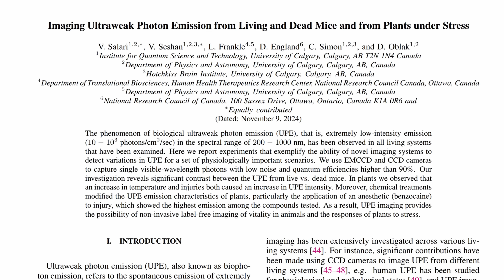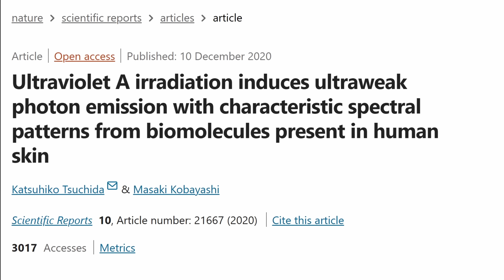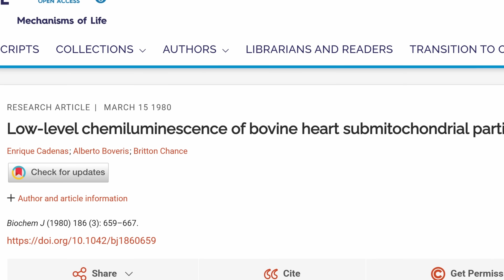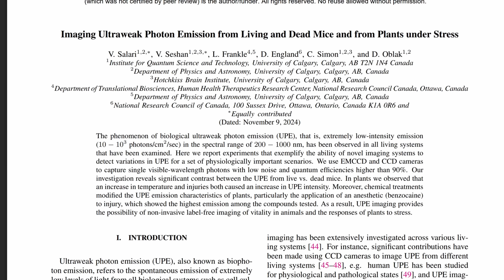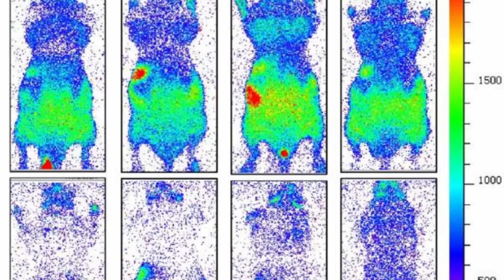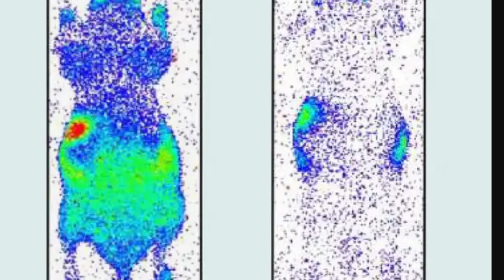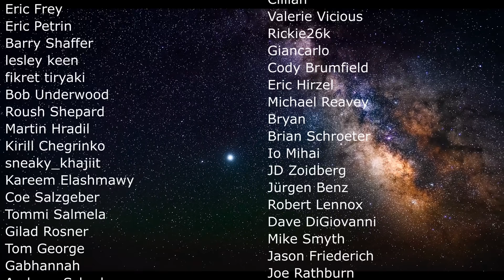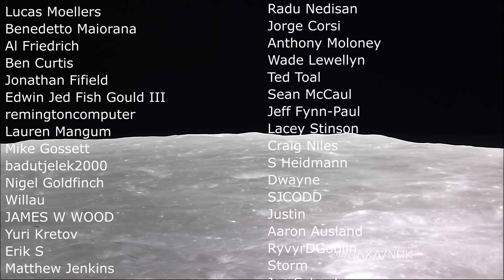Wow! Living Beings Emit Faint Light That Disappears Upon Death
Hello and welcome! My name is Anton and in this video, we will talk about a new study that shows a bizarre phenomenon known as UPE - Ultrafaint Photon Emissions

0:00 Picture of Ultraweak Photon Emissions, but what is it?
1:30 Not paranormal - actual biological emissions
2:40 Previous studies and what the science says
4:55 Why this matters - stress
6:00 New research using a super sensitive camera
7:25 Also worked with plants
8:40 What's next?
9:35 Conclusions